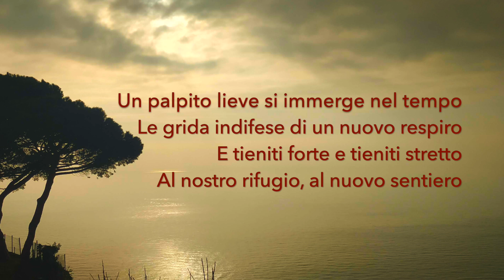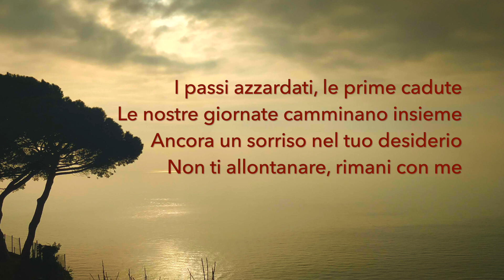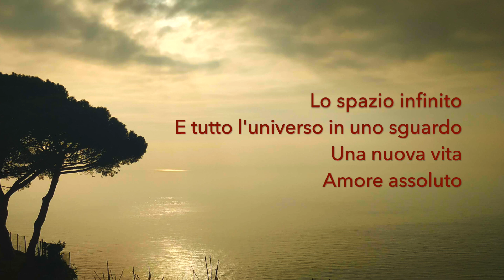UNA NUOVA VITA - Diego Origlia w/ lyrics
Recorded and produced by Diego Origlia @ L'Atelier de Musique - 2024
Special guest : Valentina Origlia Delucchi on backing vocals

The opening song of this new work of mine is a humble tribute to that “absolute” love which can link the parent with the son. These feeling escapes and surpasses certainly the comprehension and the rational mind, and it grew probably from a mystical dimension.
It should teach us these supreme values that are the dignity of life and his sacred character.
I’m deeply grateful to have the chance to live this experience in my own life, and the voice of my daughter Valentina that underline mine, voluntarily at a certain distance in the song’s arrangement, is surely one of the most precious gifts of this album.

A light pulse diving in time
The defenseless cries of a new breath
Hold on tight, hold on strong
At our shelter, at this new path

The infinite space
And the whole universe in a glance
A new life
Absolute love

The risked steps, the first falls
Our days walks together
One more smile in your desire
Don’t walk away, stay with me

On the long path of the humanity
The ways of time will separate us
The unexpected joy of a new meeting
Rendez-vous with the eternity

La chanson qui ouvre ce nouveau travail est un humble hommage à cet amour « absolu » qui peut relier le parent au fils, sentiment qui échappe et dépasse sans doute la compréhension et le rationnel et qui découle probablement d’une dimension mystique.
Cela devrait nous apprendre ces valeurs suprêmes qui sont la dignité de la vie et son caractère sacré.
Je suis profondément reconnaissant de pouvoir vivre cette expérience, et la voix de ma fille Valentina qui souligne la mienne, volontairement à une certaine distance dans l’arrangement de la chanson, est surement un des cadeaux les plus précieux de cet album.

Une pulsation légère plonge dans le temps
Les cris sans défense d’une nouvelle respiration
Tient-toi fort, tient-toi bien
À notre refuge, à ce nouveau chemin

L’espace infini
Et tout l’univers dans un regard
Une nouvelle vie
Amour absolu

Les pas risqués, les premières chutes
Nos journées marchent ensemble
Encore un sourire dans ton désir
Ne t’éloigne pas, reste avec moi

Sur le long chemin de l’humanité
Les routes du temps nous sépareront
La joie inattendue d’une nouvelle rencontre
Rendez-vous avec l’éternité

La canzone che apre questo nuovo lavoro è un umile omaggio a quell’amore “assoluto” che può legare un genitore con il figlio, sentimento che sfugge e supera sicuramente la comprensione limitata della mente razionale e che proviene probabilmente da una dimensione mistica.
Dovrebbe insegnarci quel valore supremo che è la dignità della vita e il suo carattere sacro.
Sono profondamente grato di poter vivere questa esperienza, e la voce di mia figlia Valentina che sottolinea la mia, volontariamente da una certa distanza nell’arrangiamento della canzone, è sicuramente uno dei regali più preziosi di questo album.